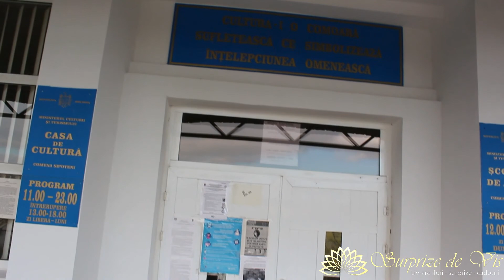Surpriză neașteptată pentru domnul Vladimir cu ocazia zilei de naștere